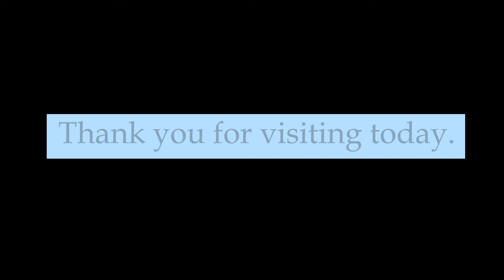Use Your Head and Test Your Feelings (Esther 4: 7-17)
Welcome!  This sermon, "Use Your Head and Test Your Feelings" (Esther 4:  7-17), was delivered by Pastor Carl in our sanctuary to fill-in while we are not worshiping in person.

If you would like to learn more about our church, visit our